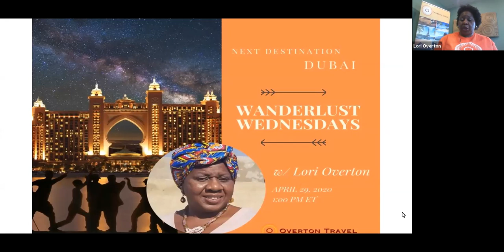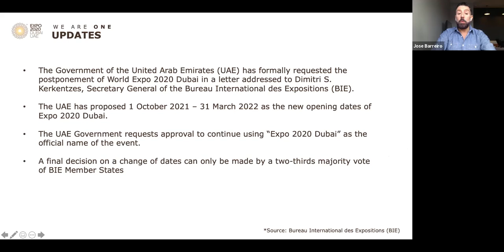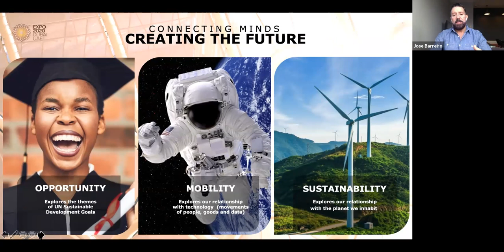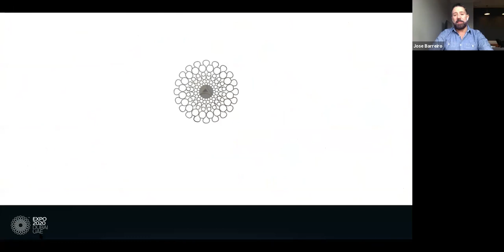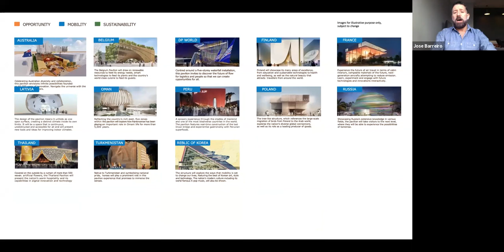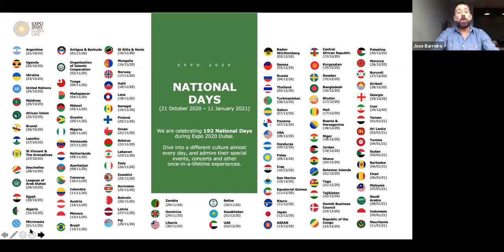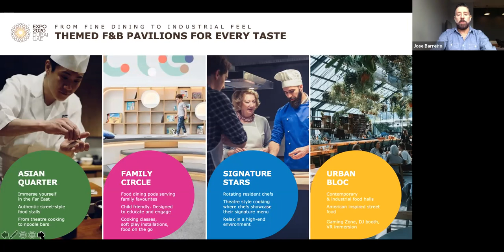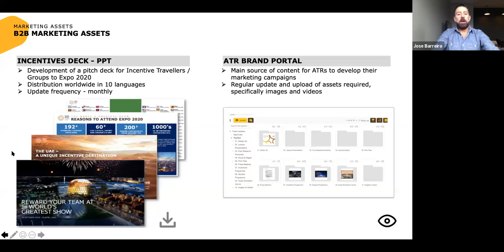Wanderlust Wednesdays Dubai Webinar